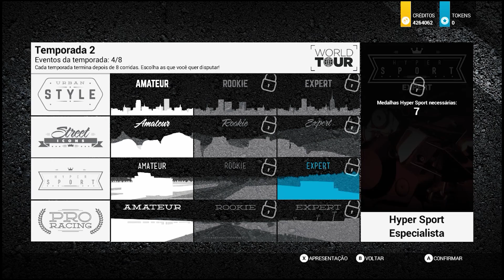⁠ 🏍⁠⁠ 🏍 ⁠RIDE 2 HONDA CB 1000R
FALA AEW GALERA!! Sejam Bem Vindos A mais Um Video Do Skilled !!